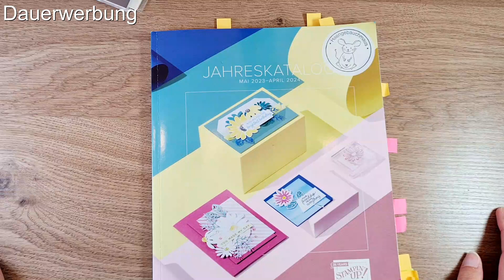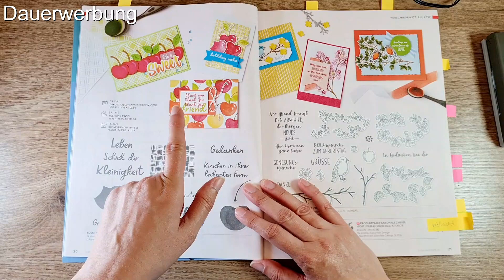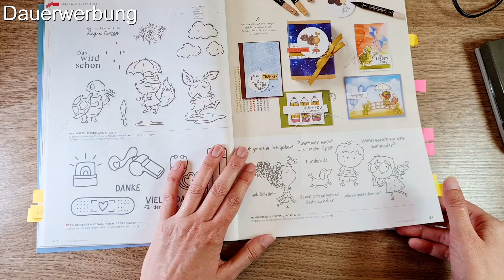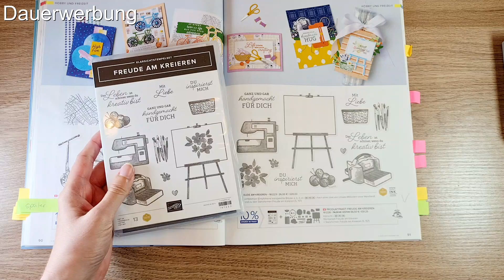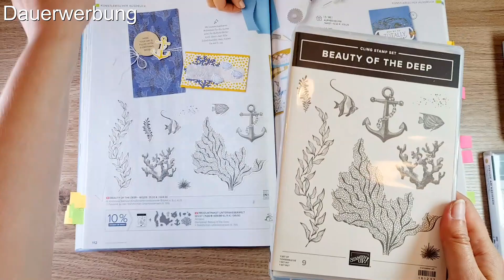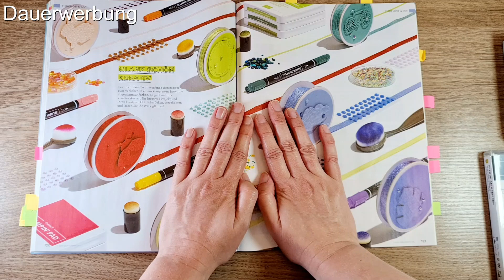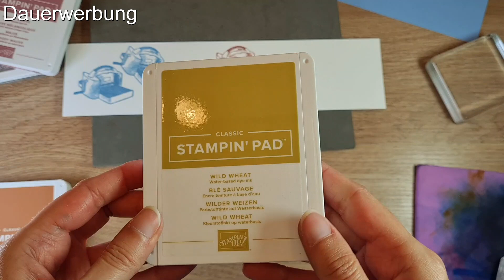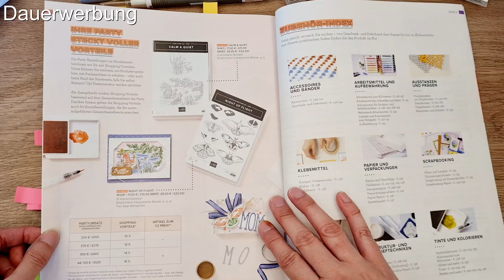Katalogtour mit meinen Einkäufen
Durch die lange Lieferzeit bei Stampin Up! habe ich diesmal entschieden,  mein Einkaufsvideo mit der Katalogtour zu kombinieren. Ich gehe mit euch durch den Katalog und zeige euch an den entsprechenden Stellen meine Einkäufe. Am Schluß zeige ich euch noch die neuen Farben (auch im Vergleich zu anderen Farben).
Falls ihr Fragen oder Bestellwünsche habt oder auch Beratung wünscht, könnt ihr euch gern bei mir melden.

Ich bin unabhängige Stampin up! Demonstratorin und die tollen Produkte von Stampin up! kannst du gern über mich bestellen. Entweder direkt im Online-Shop (über Nadine Hofmann, Nürnberg) über diesen
Gastgeber-Code:     A6F4M2X3 (gültig Mai 2023)

Auf meinem Kanal möchte ich meine Bastelleidenschaft mit anderen teilen und dir in meinen Videos Tipps und Ideen zum Basteln geben. Über Kommentare und Anregungen freue ich mich immer, ebenso über jedes Abo. Gern kannst du mich auch per Mail erreichen, sei es wegen Fragen oder Anregungen oder Kritik oder auch um deine Werke zu zeigen.